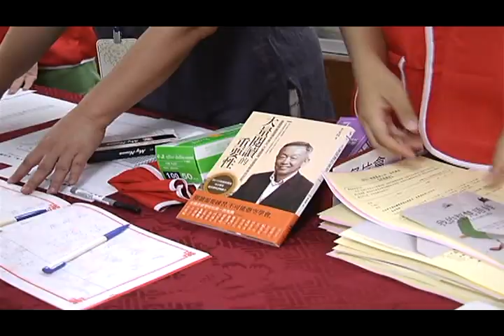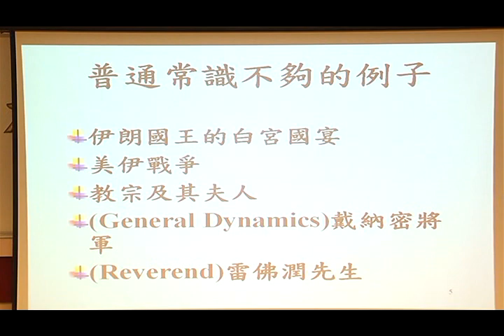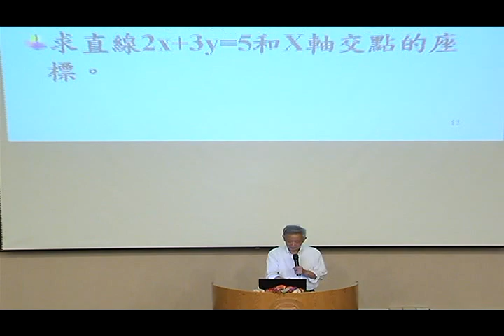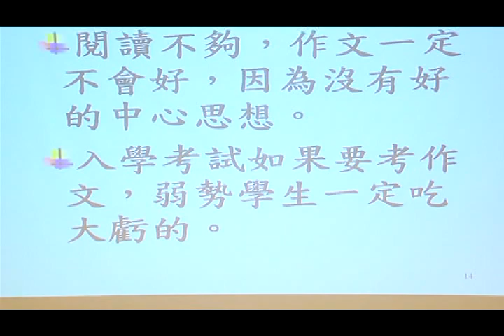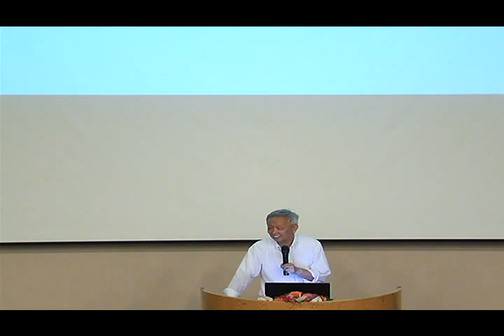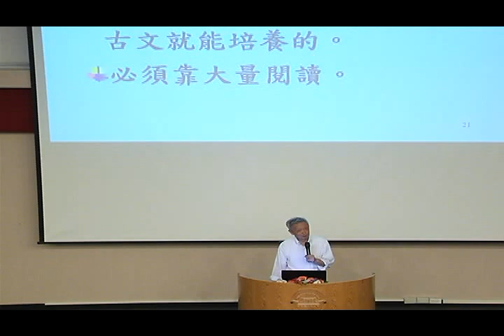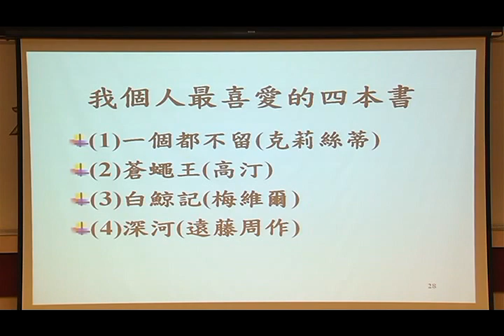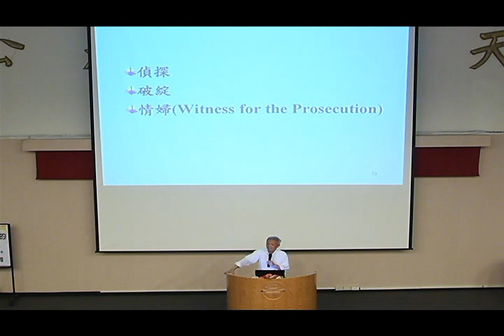李家同教授主講：『大量閱讀的重要性』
活動：台灣傳統基金會2013維護基本人性系列講座
時間：2013.08.
地點：國立國父紀念館一樓演講廳